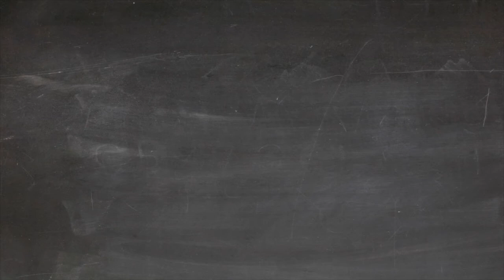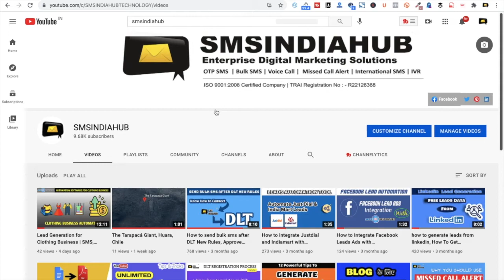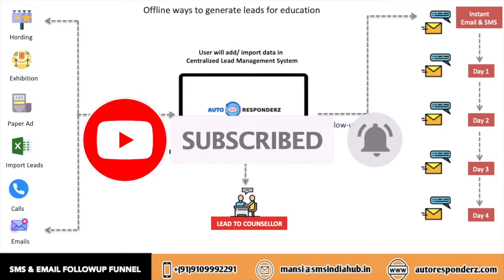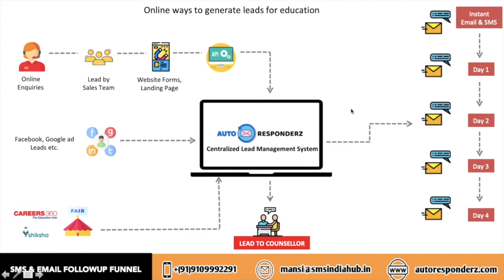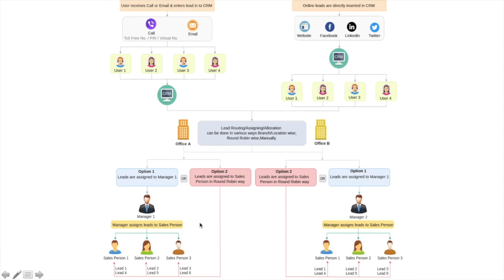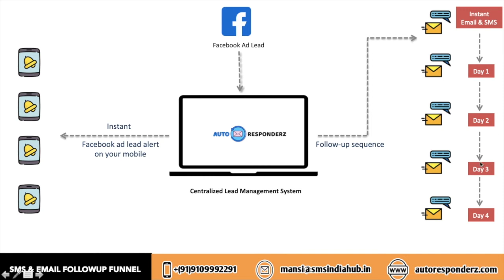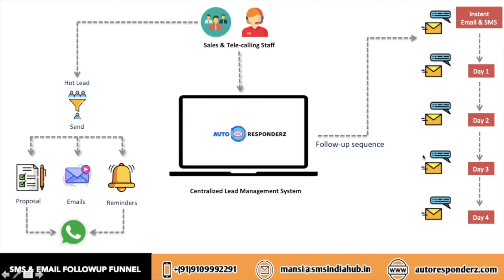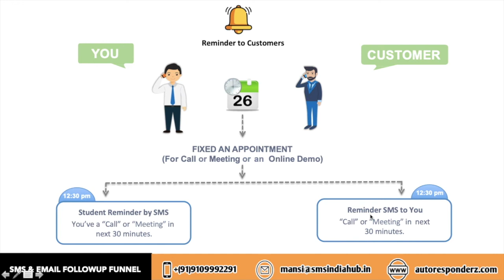How to generate leads for Educational Institute | School | College | Coaching Classes Automation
How to generate leads for Educational Institute.
Generate lead for Educational Institute | School | College | Coaching Classes | Lead Automation.
Generate lead for School.
Generate lead for College.
Generate lead for Coaching Classes.
Lead Generation Ads For Coaching Institute.
Low Cost Lead Generation Ads 2021.
How To Generate 100 Leads Daily l Lead Generation Funnel In Hindi l Lead Generation
Lead Generation formula for Educational Institute.
Lead Generation formula for School & Colleges.
Lead Generation formula for Coaching Classes.

Thanks
SMSINDIAHUB